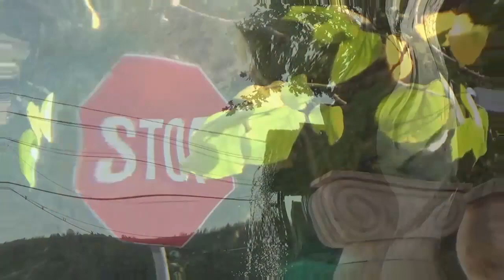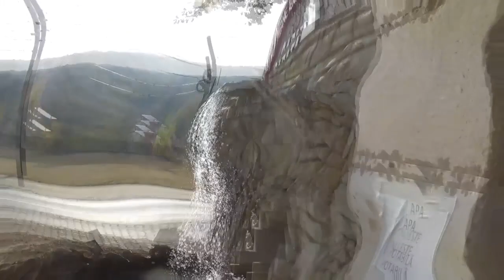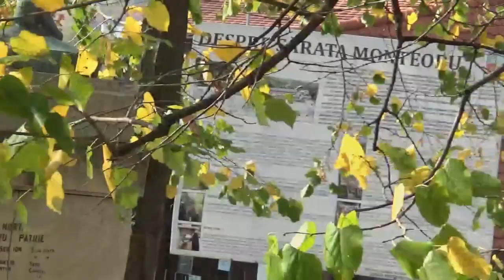MARK KNOPFLER, new, CANNIBALS, with Lyrics , leaves in fall, a dog and a statue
MARK KNOPFLER, new, CANNIBALS, Lyrics:
Well he's daddy's little boy he plays with his toys
He holds on to his daddy's hand
His daddy says: Sonny, you're a big strong boy
You're gonna be a big strong man
And they go play catch they go play ball
They go take a walk along the sand
Big strong daddy and a big strong boy
Living in a big strong land

Daddy is he a goody or a baddie, Daddy, can I have a dinosaur?
Once upon a time, there were cannibals, Now there are no cannibals any more

Down in Louisiana, there's a hurricane coming
The little boy climbs the stairs
And all along the levee all the people come running
And the little boy's saying his prayers
And a sleepy little laddie smiles up at his daddy
And he's asking for his G.I. Joe
And daddy tucks him in with a kiss upon the chin
And says: My little one, I love you so!

"Daddy is he a goody or a baddie, Leave a light outside the door

Lay down your head now, don't get out of bed
Don't you let the bedbugs bite
It's time to sleep now, not another peep
And I'll see you in the morning light
And then the radio was playing and the weatherman was saying
The hurricane had blown away
And daddy's little boy was jumping up for joy
And he was singing at the break of day

Daddy is he a goody or a baddie, Daddy, can I be a warrior?

Yeah, daddy is he a goody or a baddie, Daddy why do people go to war?